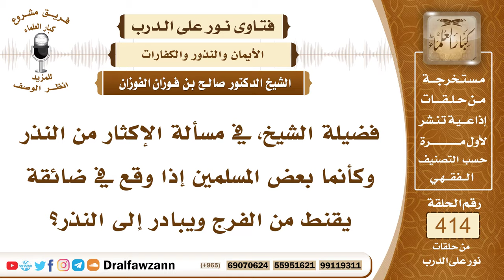5544- حكم الإكثار من النذر عند نزول البلاء - الشيخ صالح الفوزان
"5544- فضيلة الشيخ، في مسألة الإكثار من النذر وكأنما بعض المسلمين إذا وقع في ضائقة يقنط من الفرج ويبادر إلى النذر؟
الجواب: النذر منهي عنه، لقوله ﷺ: «النذر لا يأتي بخير وإنما يستخرج به من البخيل» وفي حديث آخر: «فلا تنذروا» بصيغة النهي، فالدخول في النذر ابتداء منهي عنه لما في ذلك من الإحراج وإلزام الإنسان نفسه بشيء لم يلزمه الله به، والمفروض في حق المسلم أن يفعل الطاعات والقربات تقربا إلى الله بدون نذر حتى يكون في سعة إن شاء فعلها وإن شاء تركها، أما إذا ألزم نفسه بها وجبت عليه وحينئذ يحصل منه التبرم والتضايق وكان من الأول في عافية وكان عليه ألا ينذر، لكن إذا نذر وجب عليه الوفاء، إذا كان نذر طاعة، لقوله ﷺ: «من نذر أن يطيع الله فليطعه، ومن نذر أن يعصي الله فلا يعصه» فنذر الطاعة بعد إبرامه يلزم.
السيرة الذاتية :
للاشتراك في قناة الشيخ صالح الفوزان

14_ الشيخ محمد أمين الشنقيطي
يتيوب

15_سماحة المفتي عبد العزيز آل الشيخ
 يوتيوب

رئيس الفريق
لمشروع كبار العلماء